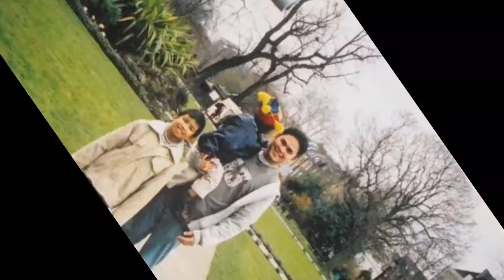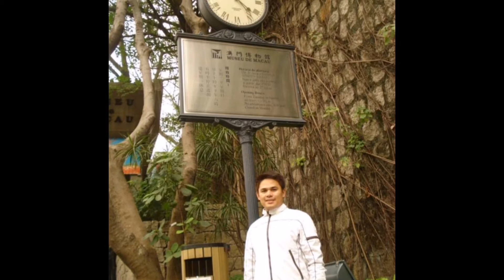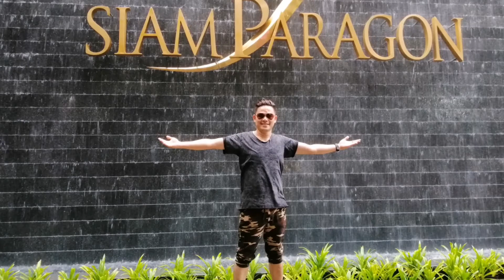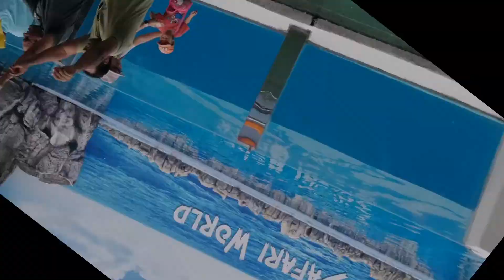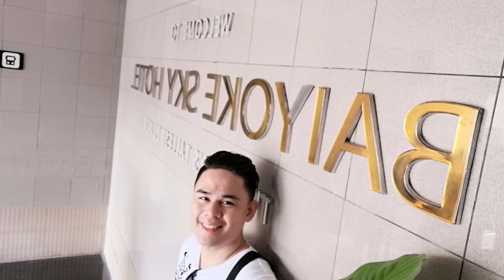LONDON, HONGKONG, MACAU, SINGAPORE & THAILAND BANGKOK - BEAUTIFUL COUNTRY THAT I'VE BEEN VISITED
Best places in the world,
Beautiful place on earth,
Best country to visit,
Beautiful country on earth,
London,
MACAU,
Hongkong,
Disneyland,
Singapore,
Universal Studio,
Thailand,
Baiyoke Hotel,
Safari World,
Bangkok